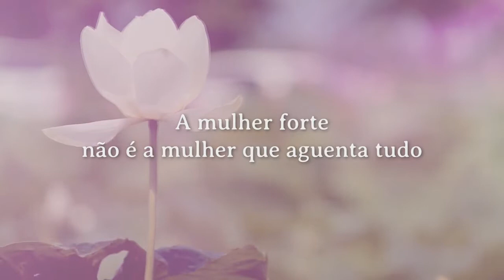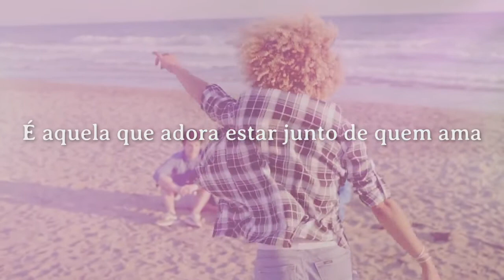VT - SOLANGE BALTAZAR DIA INTERNACIONAL DA MULHER 2018 02 03 2018